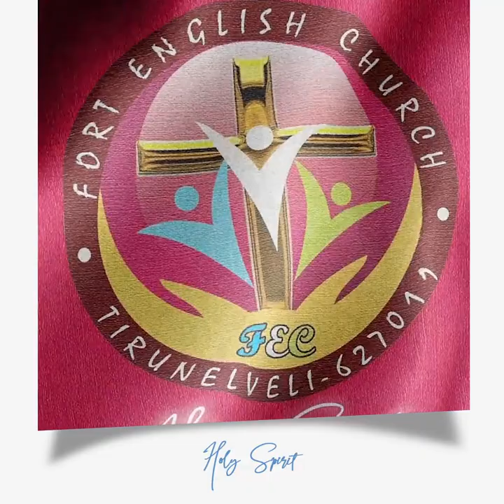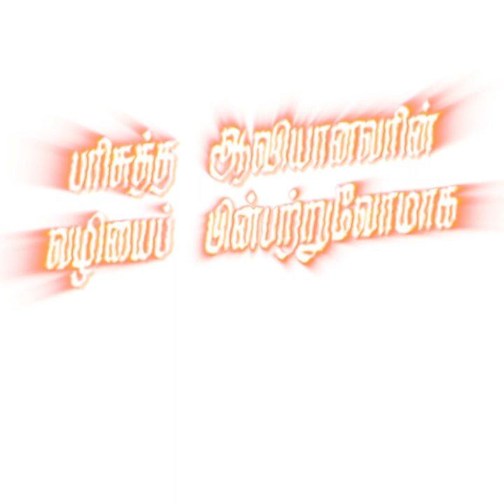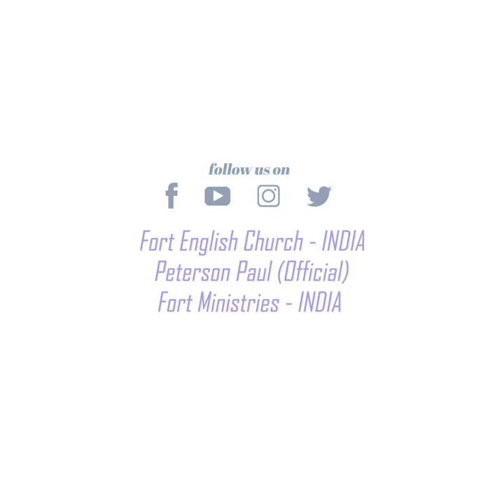Short Sermon | Pastor. Peterson Paul | Fort English Church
Welcome to the Fort English Church YouTube Channel!

Fort English Church (FEC) had its humble beginning in the year 2015. Since then it's growing by God's Grace through the consistent preaching of God’s Word by Apostle.Rev.Dr.I.Ratnam Paul (Senior Pastor, Fort Ministries) and Pastor.R.Peterson Paul Ebenezer (Assistant Pastor, Fort Ministries)

Bank Details:
Account Name :  Fort Evangelical Mission
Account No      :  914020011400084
IFSC code         :  UTIB0002095
Bank Name      :  Axis Bank
Branch              :  Palayamkottai

COME, WORSHIP, PRAY & BE BLESSED

2022 AN FEC PRODUCTION